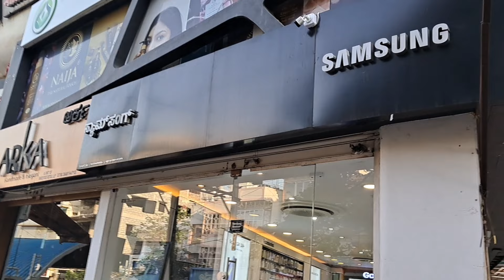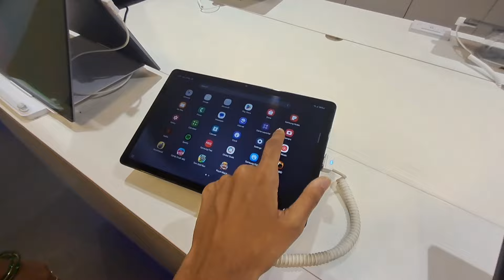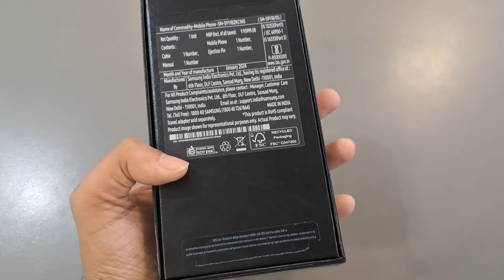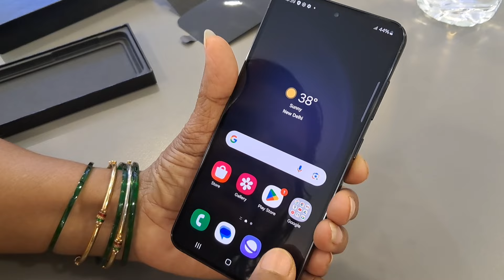S23 le liya